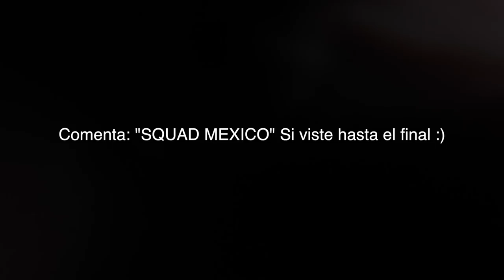MUSERS REACCIONAN AL NUEVO MUSICAL.LY | Musical.ly ahora es TIK TOK | JuanFe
Top Musers mexicanos reaccionan a TIKTOK, el nuevo Musical.ly
¿Ahora somos TikTokers?
¿Musical.ly murio? ¿RIP musical.ly?
¿Voy a perder mi cuenta de musical.ly?
¿Voy a perder mis videos y fans?

RESPONDEMOS. Toda la VERDAD. NO RUMORES.

JUANFE CASTRO @juanfecastrob
JASON THORES @jasonthores
ADELIZ LUJAN @adeliz_lujan
KING PABLO @kingpaablo
ILIKA CRUZ @ilika cruz
AIME LUJAN @aimelujan
LUANN DIEZ @luanndiez
JUAN DEL BARRIO @juandelbarrio
ITS AARON G @itsaarong1